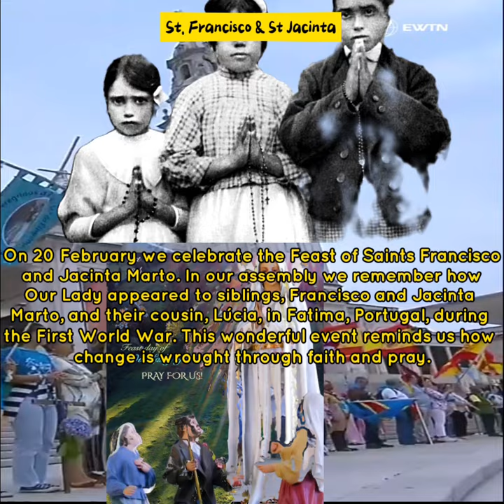St Francisco & Jacinta del Marto Feast Day